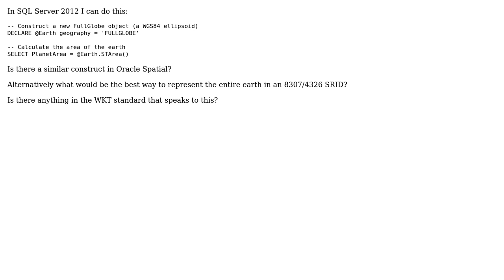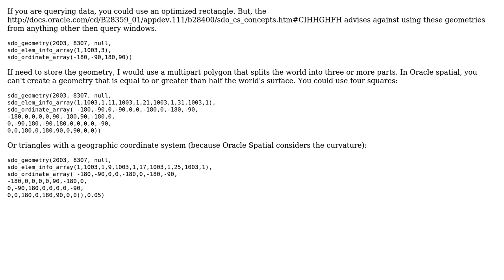GIS: Represent full globe in Oracle Spatial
With thanks & praise to God, and with thanks to the many people who have made this project possible! | Content (except music & images) licensed under CC BY-SA | Music | Images & others | With thanks to user travis user Jason Horner user Andre Silva and the Stack Exchange Network Trademarks are property of their respective owners. You are responsible for your own actions.